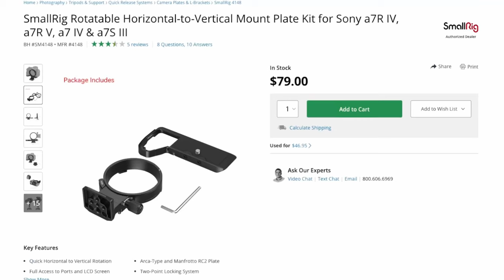SmallRig vs Atoll Camera Rotating Collars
In the last few months, there have been at least 5 companies that released their versions of the camera rotating collars concept. We’ve been working with the SmallRig and the Silence Corner Atoll units, and we want to show you the difference between the two to help you decide which one might be better for you.

You can also read our full review on LensVid:

SmallRig Rotatable Collar Mount Plate (for Sony Alpha 7R V/Alpha 7 IV/Alpha 7S III/Alpha 7R IV) cameras
Silence Corner Atoll S Rotating Collar (please choose the camera brand S/C/D)

Video chapters:
00:00 - Intro
00:44 - Design
01:53 - Differences
02:29 - Limitations
04:00 - Conclusion
04:18 - Pricing
04:39 - Bloopers

*Our Gear 2021* (2)
*Cameras*
Sony A1
Sony A7R IV
Sony A6500
Sony A6300
DJI Osmo Pocket

*Lenses*
*Full frame*
Sony 55mm F1.8 Sonnar T FE ZA
Sony FE 90mm f/2.8Macro G OSS (SEL90M28G)
Sony FE 85mm f/1.8 (SEL85F18)
Sony FE 20mm F1.8 G (SEL20F18G)
Sony FE 35mm F/1.8 (SEL35F18F)
Sigma 85mm F1.4 DG DN
Voigtlander Macro APO-LANTHAR 65mm F2

*APS-C*
Sony 35mm f/1.8 (SEL35F18)
Sigma 56mm for E-Mount
Sigma 16mm F/1.4 DC DN Contemporary Lens for Sony E mount
Venus Optics Laowa 9mm f/2.8 Zero-DSony 35mm
7artisans 60mm F2.8 APS-C

*Lights*
Nanlite Forza 300 LED Monoligh
Godox SZ150R, 150W Bi-Color Zoomable RGB LED
Godox ML60 LED Light
Aputure Amaran MC RGBWW Mini

*Strobes*
Godox AD200Pro
Godox AD400Pro
Godox QT400II
Godox XPro Trigger Transmitter

*Audio Gear*
Sennheiser AVX Digital Wireless Microphone System
Sennheiser XSW-D
Deity S-Mic 2 Boom mic
Sound Devices MixPre-3 II

* Monitors*
PortKeys BM5 5.2Inch 2200nit 3G SDI/HDMI Touch Screen Monitor
GODOX GM55 5.5 Inch IPS On-Camera Monitor
Feelworld F5 Pro Touch Screen Monitor

*Storage*
ASUSTOR AS4004T 10GbE NAS
LaCie Rugged SSD Pro 2TB Solid State Drive
SanDisk Extreme PRO SSD

*Other accessories*
Zhiyun-Tech Weebill S Weebil S Gimbal
MOZA Slypod
Tilta Mini Follow Focus
Tilta Nucleus-Nano
Elgato Stream Deck XL
Sekonic Spectomaster C800
IFOOTAGE Seastars Q1 - quick release units